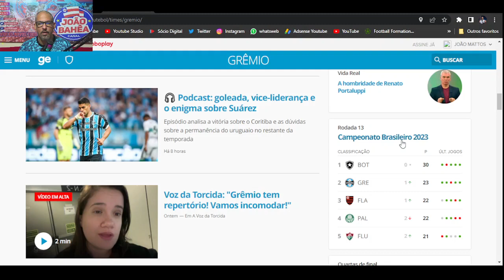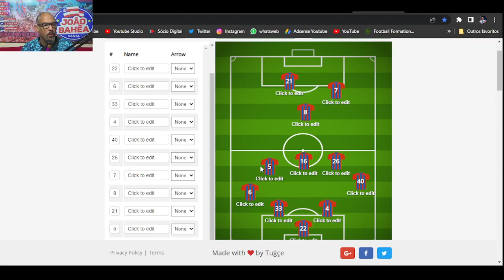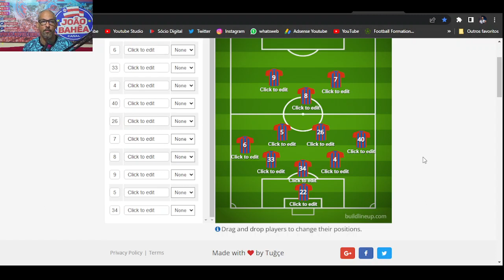🏟️RENATO PAIVA PODE PREGAR UMA PEÇA NO GRÊMIO?